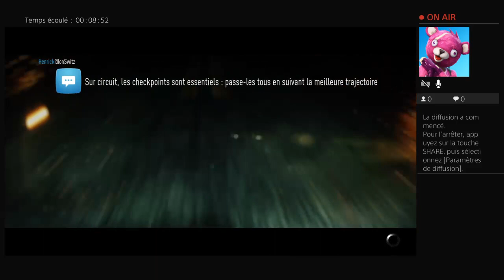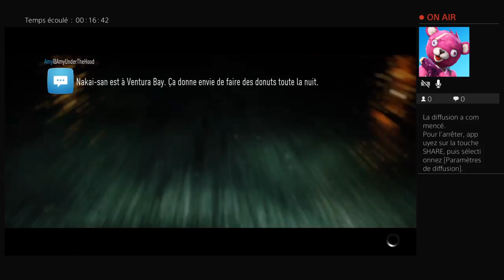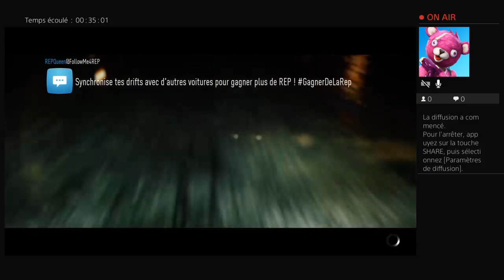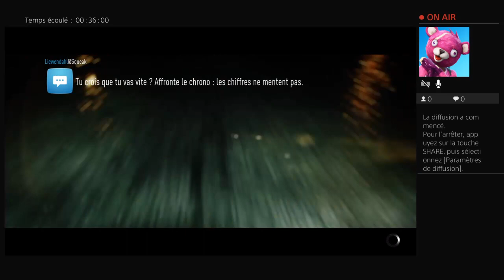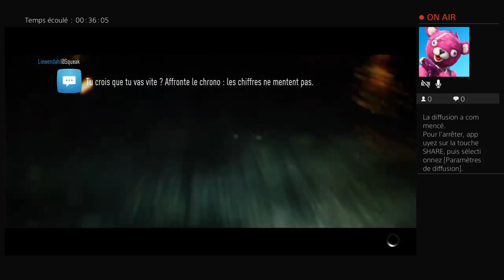course sur need Fort speed! eddie challenge